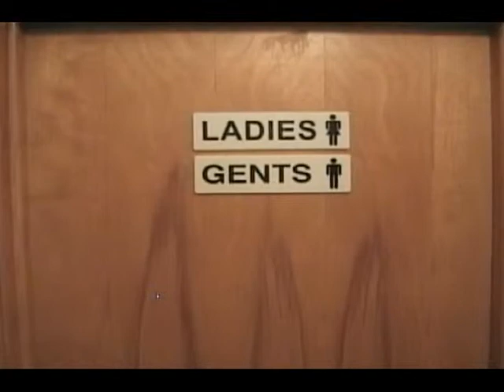Night of the Shadow (2012)